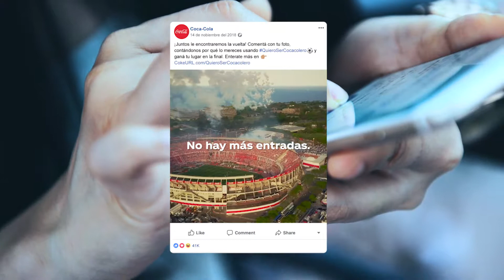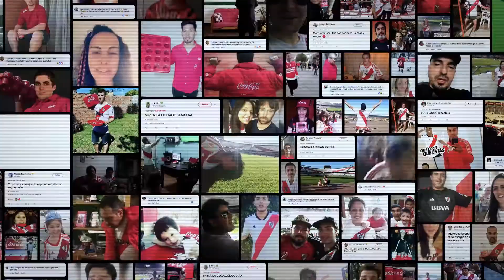El Cocacolero de la final